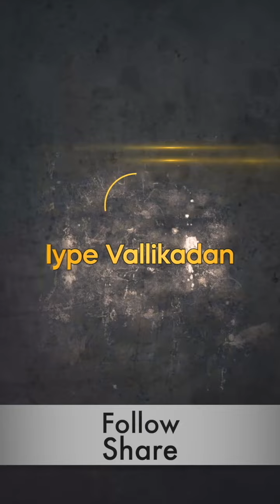പൂരത്തിനും ഉത്സവത്തിനും വീശുന്ന വെഞ്ചാമരത്തിന്റെ കഥയറിയാമോ? THRISSUR POORAM 2022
പൂരത്തിനും ഉത്സവത്തിനും വീശുന്ന വെഞ്ചാമരത്തിന്റെ കഥയറിയാമോ? THRISSUR POORAM